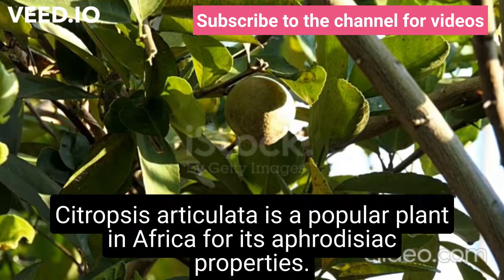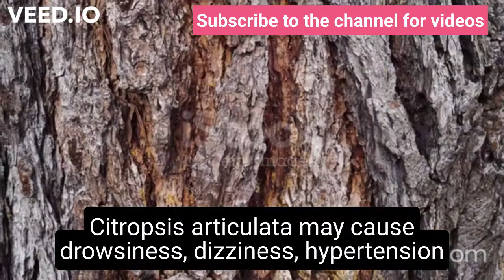Citropsis articulata/omuboro : “Sex tree” used by African men to treat erectile dysfunction.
Of the many herbs used in the treatment of erectile dysfunction in africa, Citropsis articulata ranks number one, with the roots commonly used. We shall explore it in this video